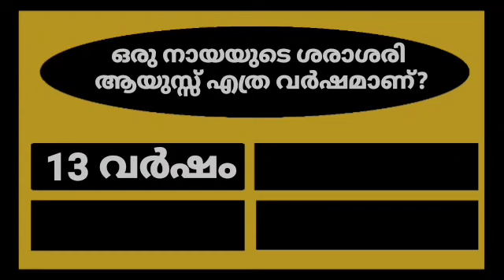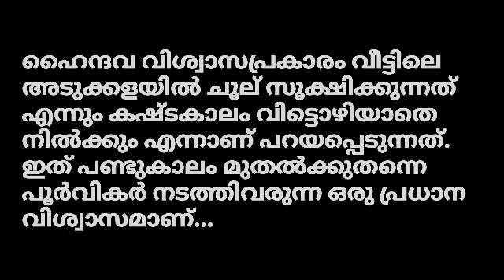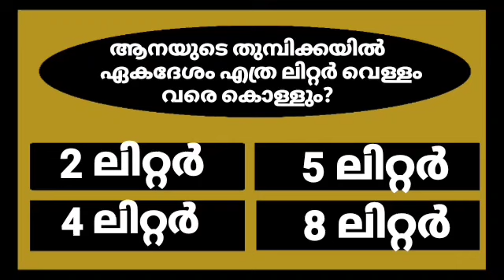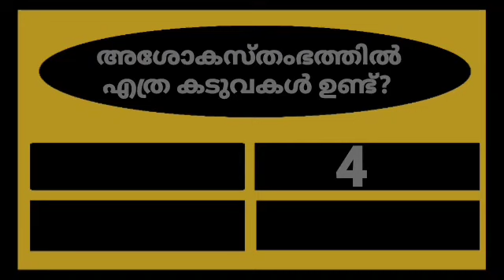അടുക്കളയിൽ വെച്ചാൽ കഷ്ടകാലം വരുത്തുന്ന വസ്തു/ GENERAL KNOWLEDGE/PSC EXAM QUESTIONS/ASTROLOGY 💯👍